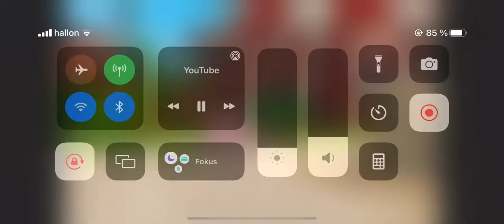Moped barn sång